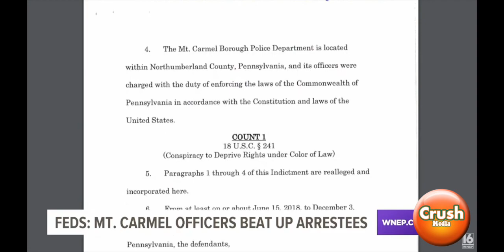FBI arrests one current, two former Mount Carmel Police Officers 1.25x Speed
MOUNT CARMEL — One current and two former Mount Carmel Borough police officers were taken into custody by the FBI  on charges that they assaulted numerous citizens without just cause, according to a grand jury indictment filed in the U.S. District Court Middle District of Pennsylvania in Harrisburg.

The charges against Officer Kyle Schauer, 34; former Patrolman Jonathan McHugh, 35, who resigned from the force in November 2022; and Lt. David Donkochik, 51, who retired in early 2022, allege the three committed conspiracy to deprive rights under color of law and numerous counts of deprivation of rights under color of law.
Played at 1.25x Speed